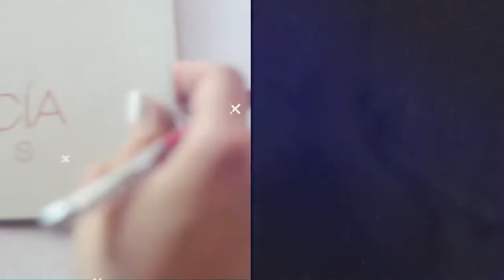GLORIA REYES: MAS INTIMO, AMOR DE MADRE (LENIS OPINIONES)